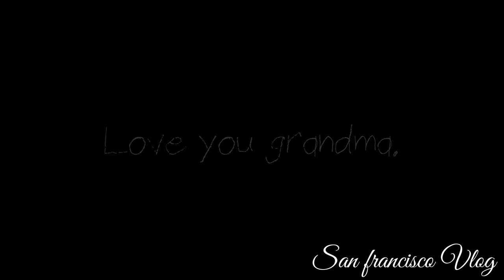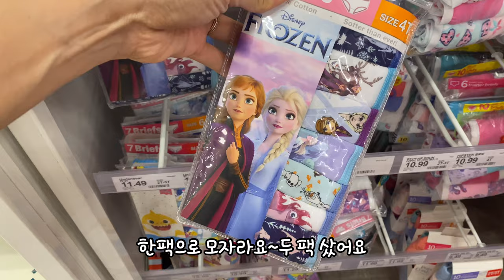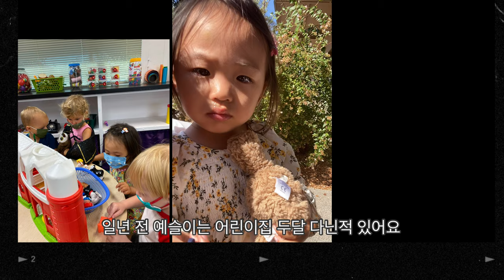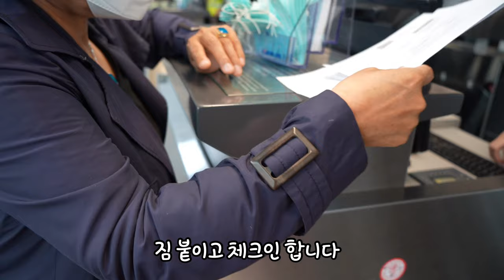육아VLOG|사랑하는 할미와 이별을 앞둔 애교쟁이 딸의 반응,첫 유치원 등원#와이너리#태교여행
오늘도 방문해 주셔서 감사합니다.
좋아요 와 구독은 영상 제작에 힘이 됩니다.
설정 들어가셔서 고화질로 감상 추천드려요~^^

CHAPTER
00:00 Intro
01:02 친정엄마 찬스
02:06 예슬이와 할미와의 하루일과
07:14 #1.할머니가 해주신 일-배변훈련
08:07 #2. 유치원 등원 성공 시키기
08:57 #3. 4발 자전거 타기
09:28 #4. 2년 만에 현장예배 가기
10:18 할미랑 추억 여행 쌓기
12:09 할미 한국 가시는 날
14:37 예슬이 쿠키 영상

✔ Flight by SoriJium
🎧 SoriJium
✔ grandmother's house by Day by Piano
✔ Ending for you by Wonjoy
✔ travel by foot by PURDA
✔ Green Rain by 로켓단
✔ Summer Breakfast by Pianist Jane
🎧 Pianist Jane